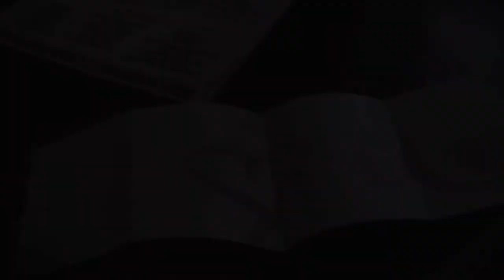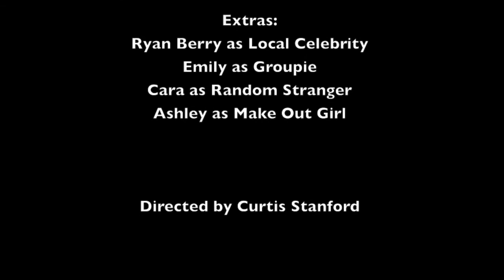World Famous Bingo Guy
World Famous Bingo Guy tells his story